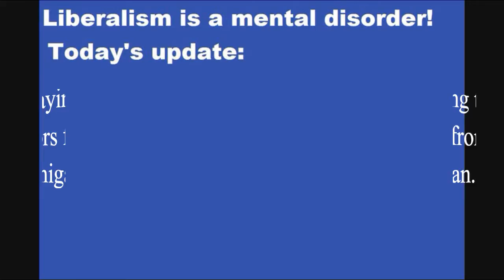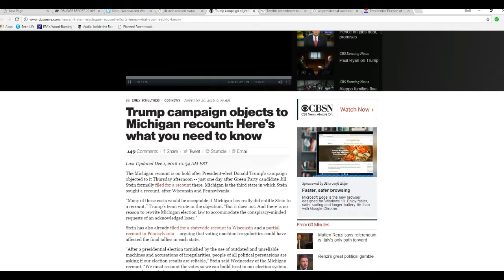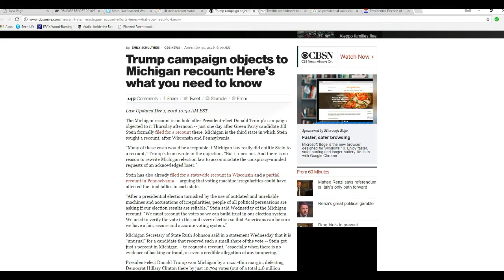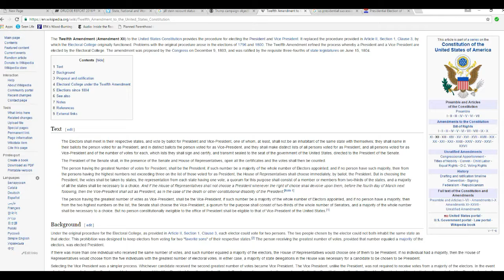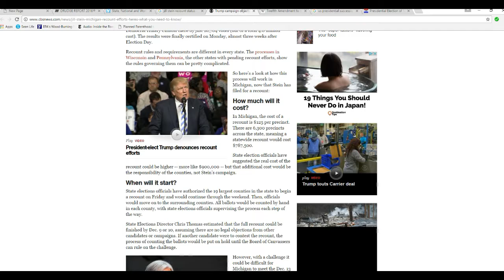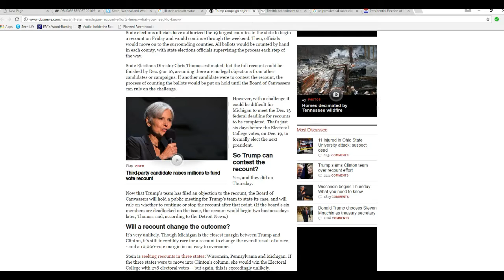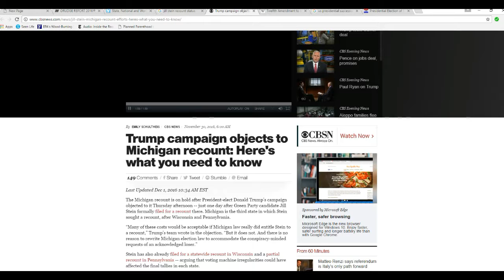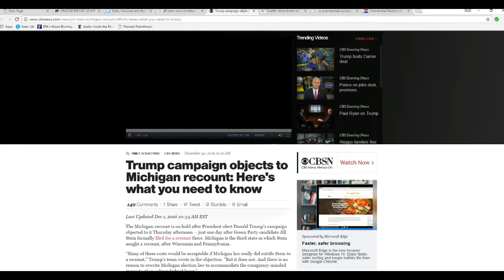Paul Ryan for president, anyone? Thanks Jill Stein, Hologram Hillary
The reprehensible actions of Jill Stein and Hologram Hillary in demanding recounts in Michigan, Wisconsin and Pennsylvania have the intention, according to every talking head that I have heard,  of denying enough electoral college votes to Donald Trump that his total will drop to less than the needed 270 votes. It will force all three of these states to miss the voting deadline of December 19.
   If the Stein-Hologram Hillary team gets its  therefore, the election will be effectively nullified. The Congress will be in recess. It is their responsibility to choose the president and vice president, with the vote for the president going to the House of Representatives and the vote for vice president going to the senate.
    The congress reconvenes on January 3, 2017 but will be mostly involved with the transition. It is highly unlikely therefore that they will vote before the January 20 inauguration is supposed to take place. With Obama and Biden term limited out and no president, Paul Ryan the RINO globalist leader of the House would be president, at least until the Congress votes, if they do. It will be a constitutional crisis.  This is a very nasty, unpleasant situation.  Thanks Jill Stein and Hologram Hillary, your greedy actions could screw up the entire country.